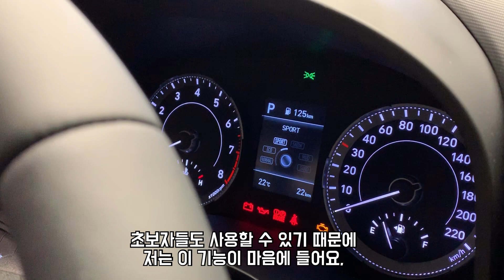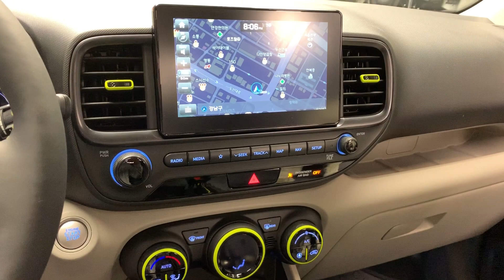[사회초년생, 신혼부부 첫차 추천] 가성비 대비 넉넉한 공간, 정갈한 디자인이 예쁜 현대 베뉴(venue)를 칭찬하는 이유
안녕하세요. 레이아웃 캐슬입니다. 지난주에 현대 베뉴를 출시하면서 사회초년생과 신혼부부의 첫차로 찾는 분들이 많이 계십니다. 작지만 타보면 크고 넓은 베뉴를 영상으로 업로드 했으니 많이 시청해주세요!